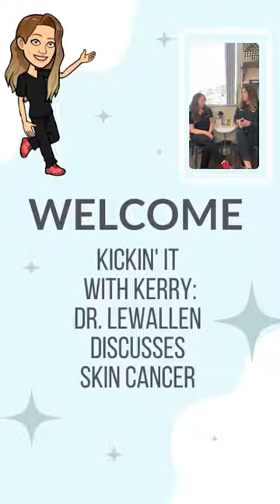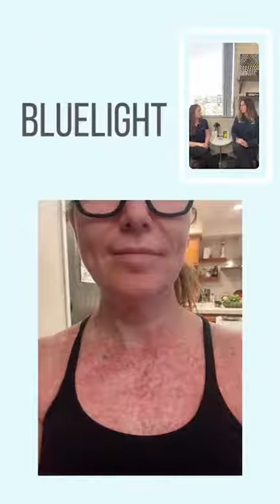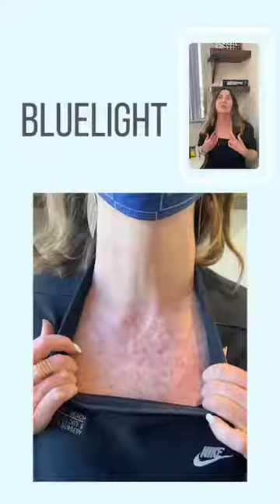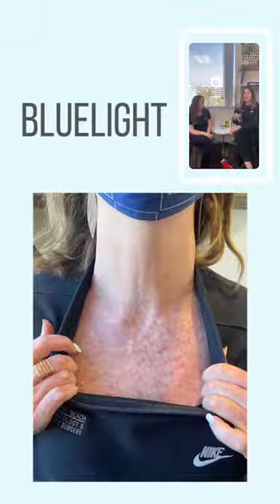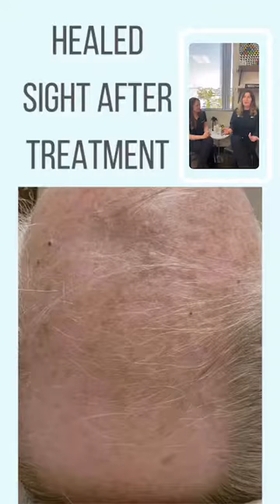Kickin' It With Kerry: Precancers with Dr.Lewallen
Dr.Lewallen and Kerry discuss what to do about precancers, in office and at home treatments, and sun protection